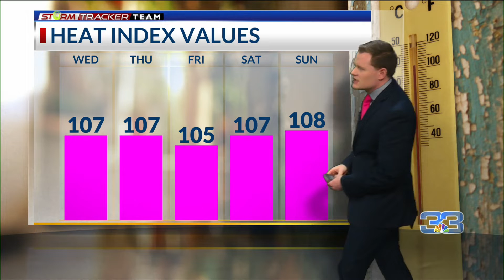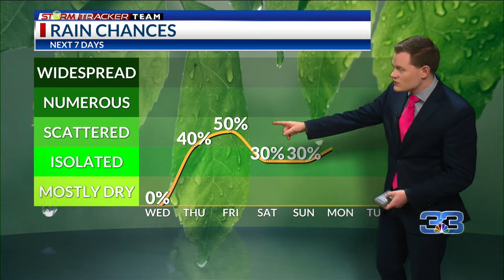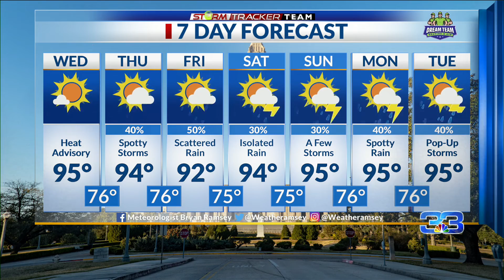StormTracker Forecast (7/20/2022)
A HEAT ADVISORY has been reissued for today. We'll stay dry before rain chances return tomorrow.